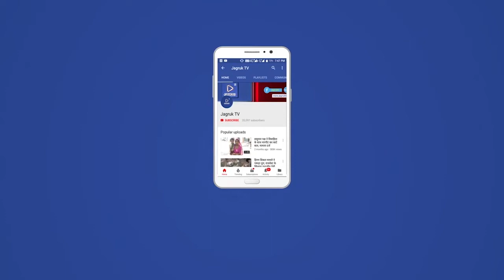पाली : मारवाड़ जंक्शन मुख्यालय पर खिवसरा समिति ट्रस्ट ने किया कोरोना योद्धाओं का बहुमान।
पाली जिले के मारवाड़ जंक्शन उपखंड मुख्यालय पर आज सोजत सर्कल के पुलिस उप अधीक्षक डॉ हेमंत कुमार जाखड़ की अध्यक्षता में श्री खिवसरा ट्रस्ट समिति के तत्वाधान में कोरोना योद्धाओं सम्मान समारोह आयोजित किया गया

 इस विशेष सम्मान समारोह में अनेक प्रशासनिक अधिकारी एवं जनप्रतिनिधियों  भामाशाह की उपस्थिति में 100 से अधिक कोरोना योद्धाओं को प्रशस्ति पत्र मोमेंटो प्रदान कर उनका हौसला बढ़ा उनको समानित किया गया।

 वैश्वीक कोरोना महामारी में अपनी जान की परवाह किए बिना जन सेवा करने वाले एवं ड्यूटी करने वाले  कोरोना योद्धाओं को सम्मानित किया गया।

  इस आयोजन में सरकारी प्रोटोकॉल एवं कोविड  गाइडलाइन पालन  के तहत यह समारोह आयोजित किया गया ।

खींवसरा ट्रस्ट समिति एवं भामाशाह शांतिलाल खिवसरा एवं सैकड़ों पदाधिकारियों की मौजूदगी में वैश्विक कोरोना महामारी में अभूतपूर्व सेवा करने वाले  सामाजिक संगठनों चिकित्सा प्रशासन ,मीडिया पुलिस प्रशासन से जुड़े कोरोना योद्धाओ विशेष सम्मान से नवाजा गया